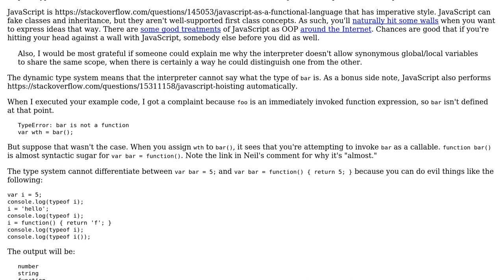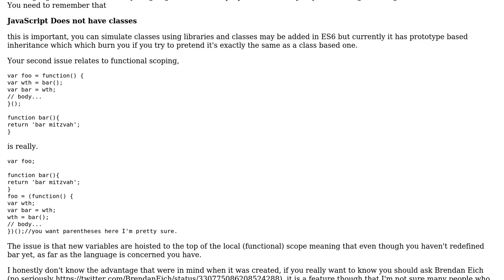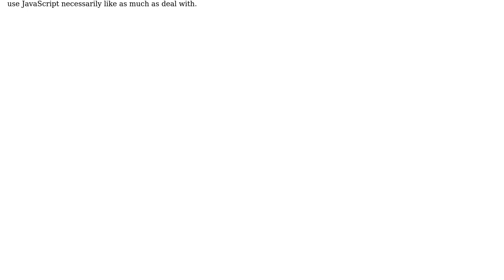Software Engineering: How much inconsistency arises from Javascript's high flexibility?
With thanks & praise to God, and with thanks to the many people who have made this project possible! | Content (except music & images) licensed under CC BY-SA | Music | Images & others | With thanks to user Kilian Foth user Joel user ericmux user Calvin and the Stack Exchange Network Trademarks are property of their respective owners. You are responsible for your own actions.